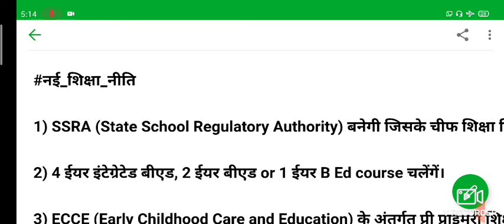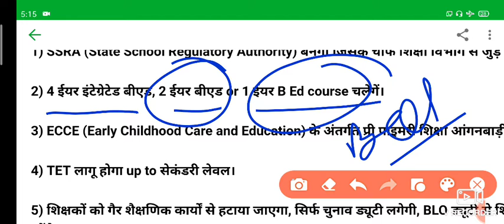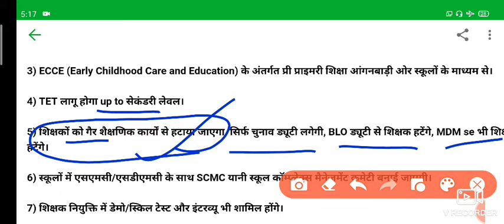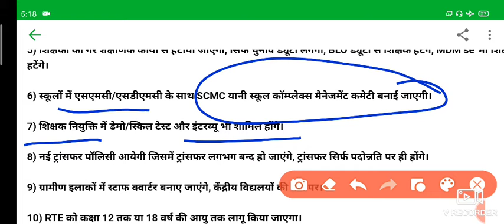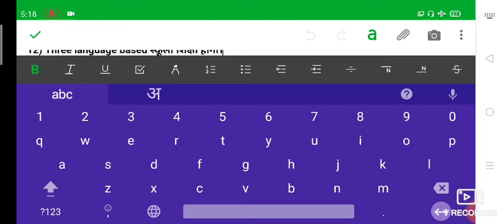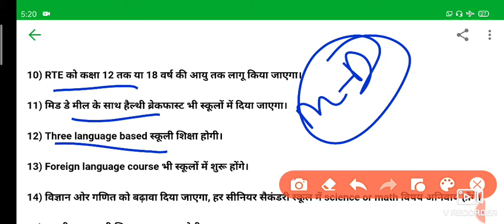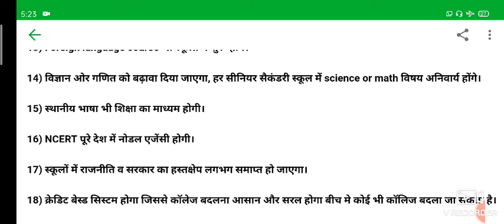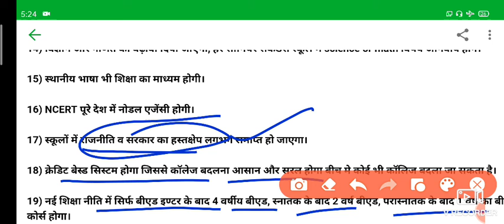नई शिक्षा नीति 2020 क्या है|| what is new education police 2020|| bed exam 1 year 2years and 4 years